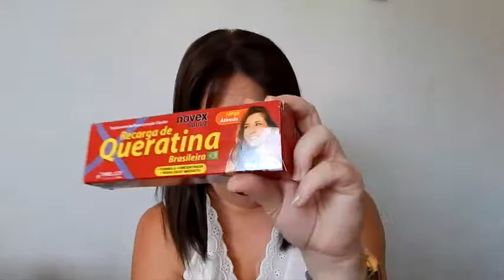RESEÑA: Recarga de Queratina de Novex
Hola hermosas...Aquí les dejo este vídeito donde les comparto mi experiencia con esta maravilla de producto. Gracias Por Darle Play y espero que les sirva! Bendiciones!!!

Sandy_src711
Sandymakeupfans
Sandy_makeupfans

Para Tiendas y Compañias:
Calle: Montadero, #24945
Bo. San Antonio, Quebradillas,
PR 00678. Puerto Rico

Recarga de Queratina Amazon